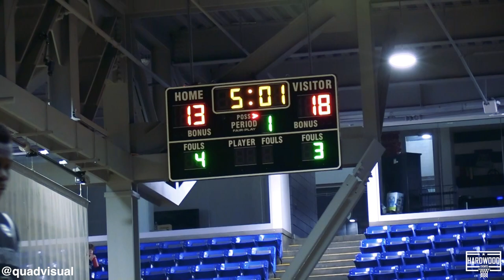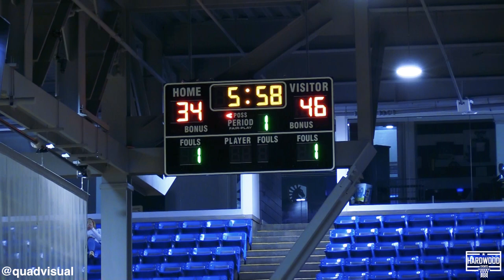Nebraska Supreme vs Howard Pulley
2023 Hardwood Events KC Classic
Full 17U Game Film